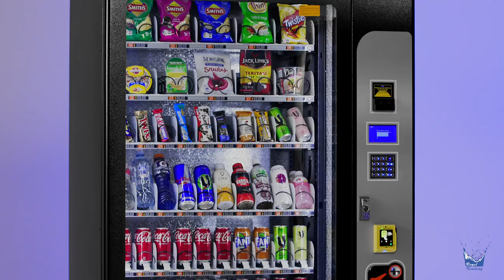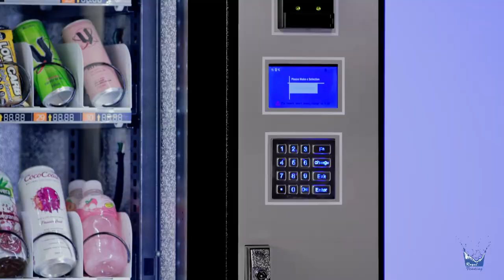Starting A Vending Machine Business! - Royal Vending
Watch the Royal Vending Story

How To Start A Vending Machine Business Australia, New Zealand and Europe | Quality Vending Machine Business Australia, New Zealand and Europe!

Royal Vending - Your Trusted Vending Machine Partner Across Australia, New Zealand, and Europe!